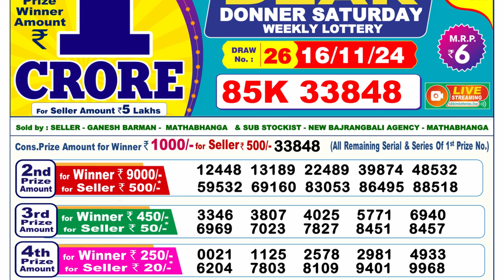🔴Lottery Sambad Today 06:00pm 16/11/24 Day Dear Lottery Result Pdf Download